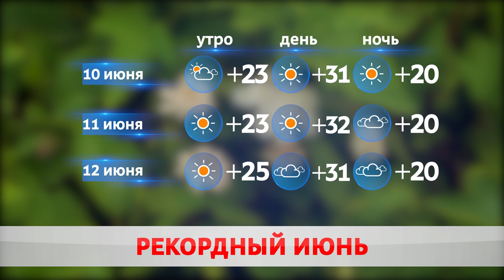ПОГОДА НА ЗАВТРА – 10 ИЮНЯ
Накануне Бобруйск повторил температурный рекорд 56-го года. Воздух в городе прогрелся почти до 30,5 градусов. Сегодня температурные показатели остались прежними. Ближе к ночи синоптики обещают небольшой дождь. Надолго ли тренд уточнила Кристина Айриянц.